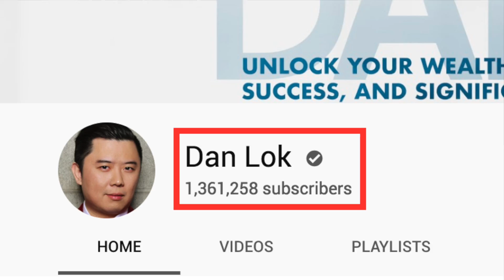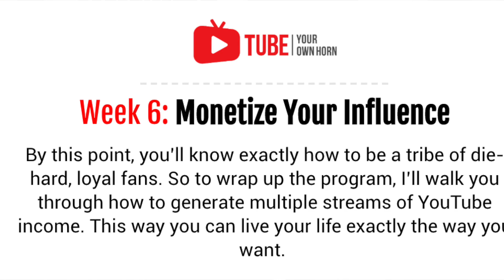Is Tube Your Own Horn worth it? (TYOH REVIEW)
Is Tube Your Own Horn worth it?

Chances are you've probably seen ads for Dan Lok's Tube Your Own Horn course.

And you're probably wondering... what is Tube Your Own Horn? And is it worth the $1,995?

In today's video I give you a no-BS Tube Your Own Horn review and help you make up your decision.

In today's video I talk about who it's for, who it's NOT for, what the program covers, how it's taught, my Tube Your Own Horn results, and the pros and cons of the program.